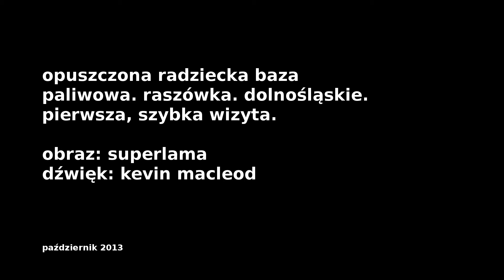Raszówka - Opuszczona baza paliwowa (UrbEx)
Opuszczona baza paliwowa w Raszówce. Pierwsza, krótka wizyta - zachęta do kolejnej, dłuższej. Cieszę się, że w ogóle udało się pooglądać, wstrzeliłem się między koniec spotkania sporej grupy ASG a zachód słońca.